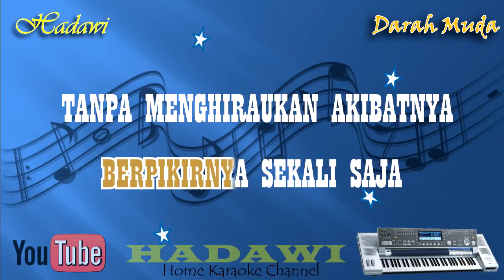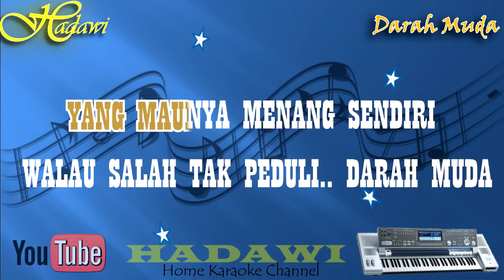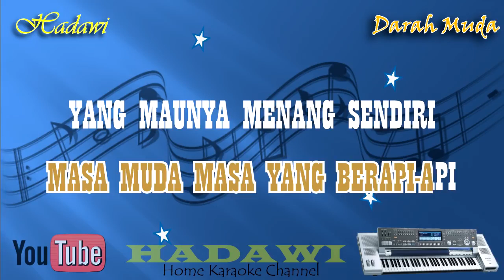Karaoke Darah Muda - Rhoma Irama | Keyboard (Cover Tanpa Vokal)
Darah Muda, Rhoma Irama, Karaoke Darah Muda,